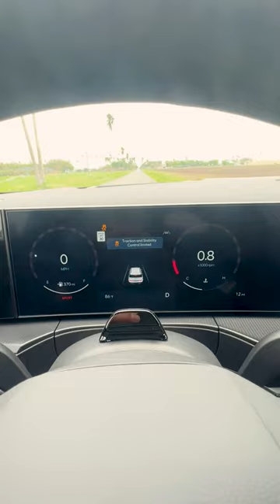How quick is the 2024 Hyundai Santa Fe Calligraphy? | Acceleration Test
See how quick the 2024 Hyundai Palisade Calligraphy AWD!
Engine: 2.5L Turbocharged 4-cyl
MSRP: $49,905